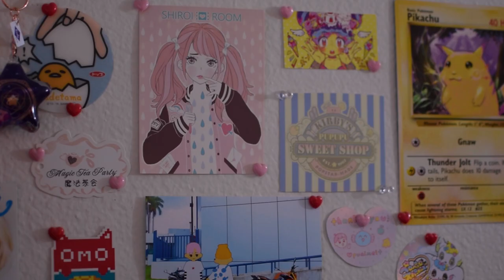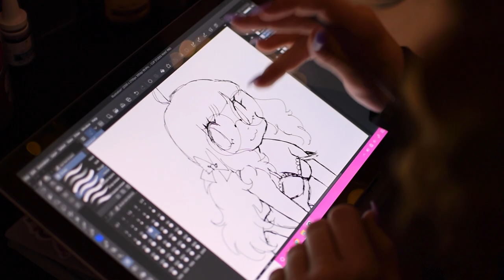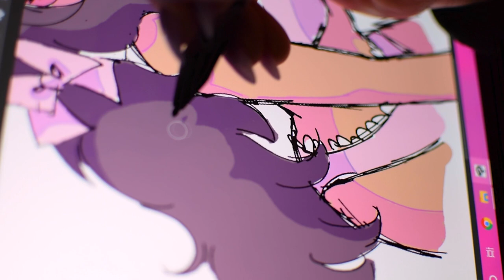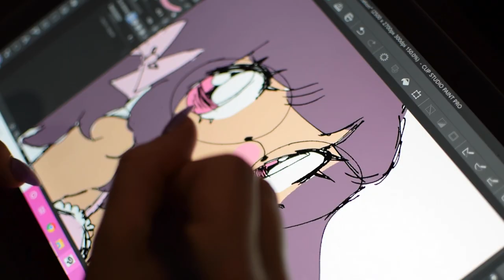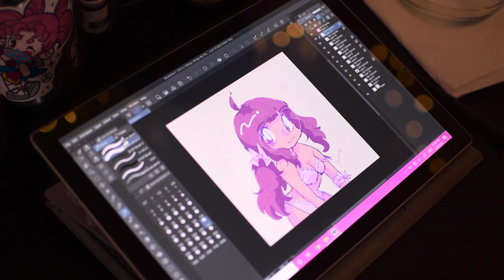Julie.Egg: Little Artist that is Little Egg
Artist Julie has been gathering popularity online for years through her colorful & vivid art. I sat down with her and discussed her work & influences.